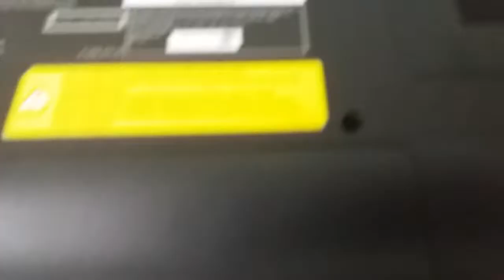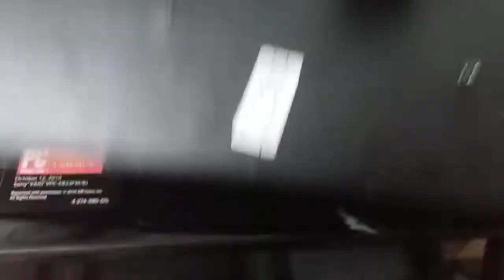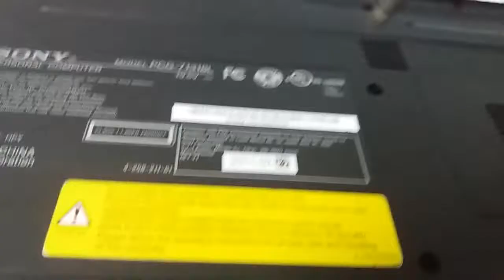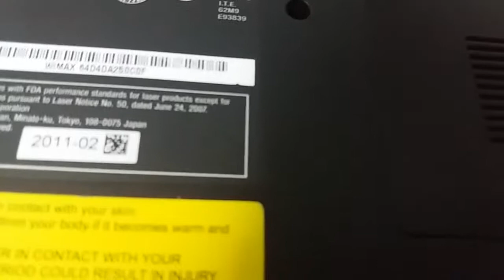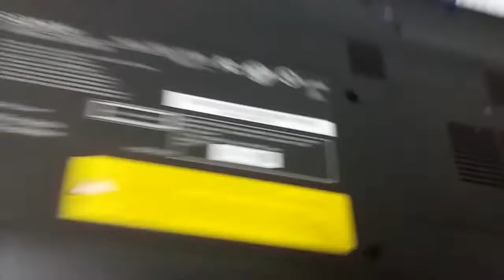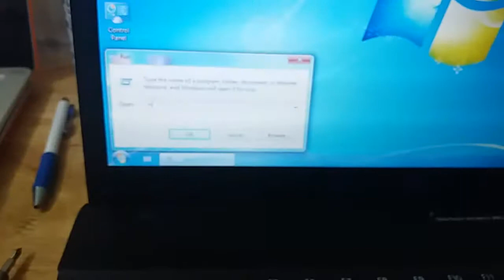Hướng dẫn thay bàn phím laptop VaiO Sony VPCEB42FM